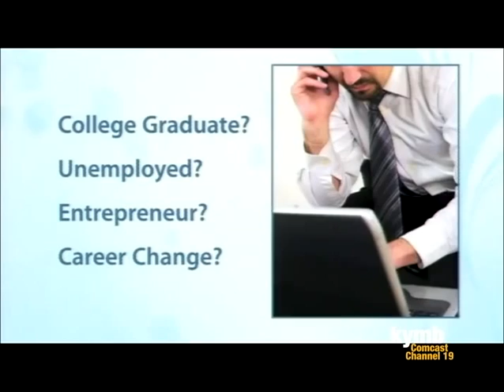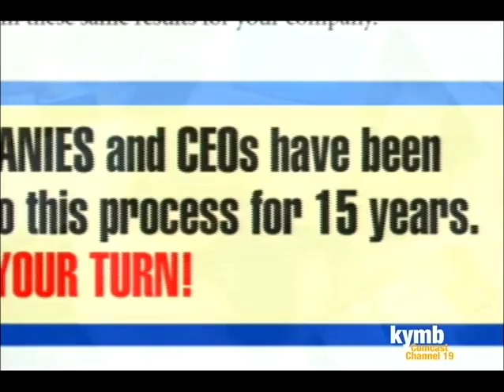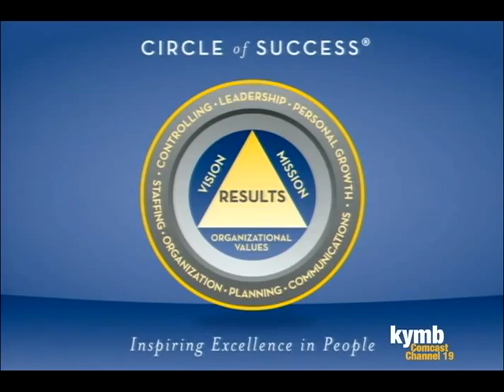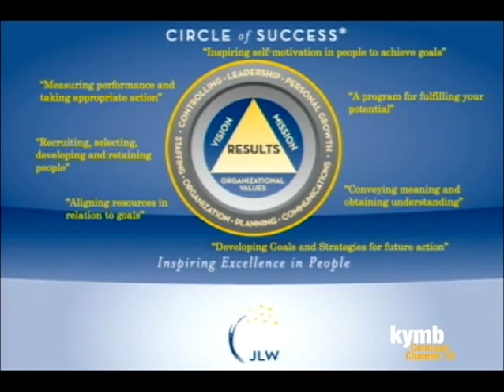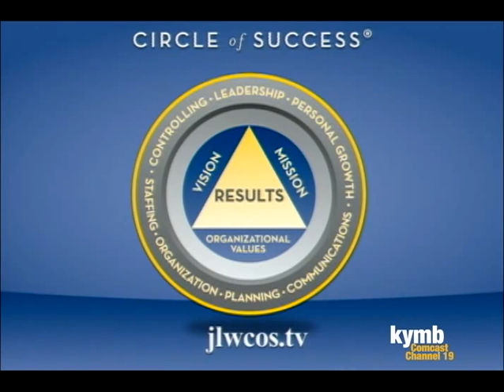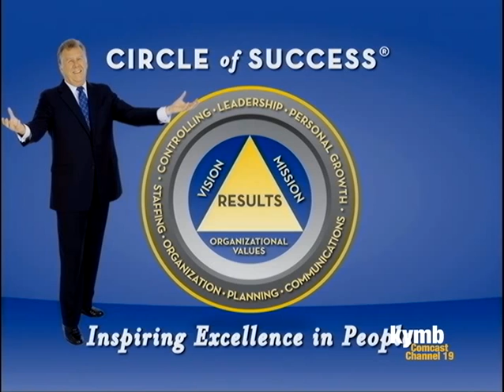The Circle of Success Show With Dr. Jim White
Guest David Drake discussing Crowd Funding and Capital Creation Monday, February 20, 2012